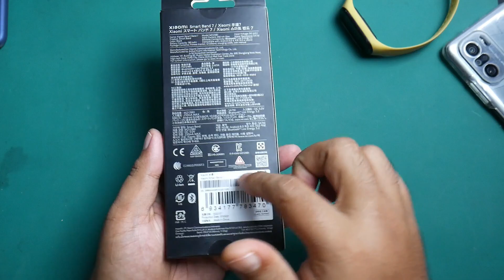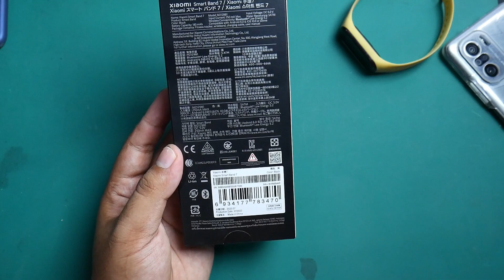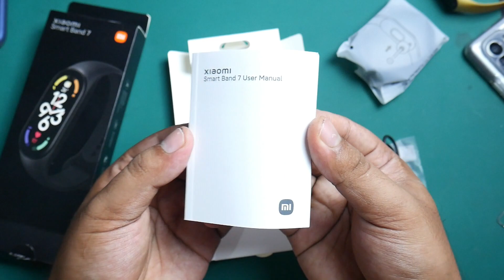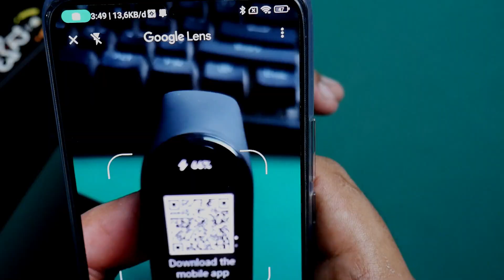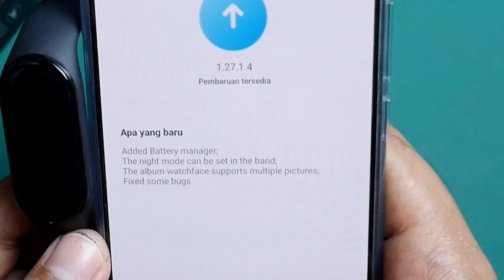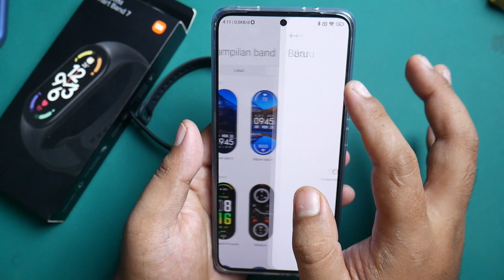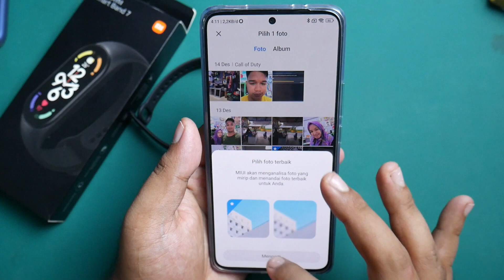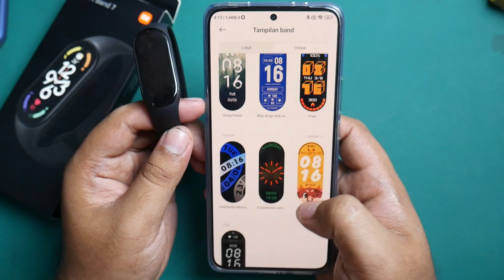Free Hadiah Dari Xiaomi 12T | Smart Band 7 Jam Pintar canggih | lebih Keren dari sebelumnya !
Link Pembelian MI Band 7 :

HARGA : 599.000
Spesifikasi Xiaomi Smart Band 7

Xiaomi Smart Band 7 hadir dengan layar AMOLED 1,62 inci,
lebih besar dibanding Mi Smart Band 6 yang mengusung layar 1,56 inci.
Layar Mi Band 7 menawarkan kerapatan piksel 326 ppi
dilapisi dengan antarmuka yang diklaim lebih nyaman bagi pengguna ketika mengevaluasi berbagai mode olahraga. Antarmukanya tersedia lebih dari 100 desain yang dapat disesuaikan dengan selera pengguna atau dengan strap yang dikenakan.
Pengguna juga dapat mengatur tampilan untuk menentukan fitur utama yang ingin ditampilkan pada layar smart band. Strap atau tali Xiaomi Smart Band 7 tersedia dalam enam opsi warna, meliputi hitam, oranye, biru muda, pink, hijau dan putih.
Xiaomi Smart Band 7 juga dilengkapi dengan fitur VO2 max yang mampu mengukur kadar oksigen dalam tubuh pengguna selama berolahraga.
Selain itu, gelang pintar ini juga dibekali fitur yang mampu mengukur SPO2 (kadar oksigen dalam darah) dan jantung pengguna sepanjang hari termasuk saat tidur. Dengan begitu,
perangkat ini bisa memberi peringatan kepada pengguna ketika kondisinya terdeteksi tidak normal. Stephanie juga menjelaskan bahwa Xiaomi Smart Band 7 dibekali 3 Training Index yang akan berperan seolah coach pribadi ketika berolahraga. Pertama yaitu Training Effect yang akan memberi tahu seberapa efektif training yang dilakukan pengguna.
Kedua, Training Load yang akan memberi tahu pengguna seberapa berat atau seberapa intensif olahraga yang dilakukan pengguna.
Fitur ini sekaligus memastikan bahwa olahraga yang dijalankan pengguna tidak berlebihan. Ketiga yaitu Recovery Duration untuk merekomendasikan durasi recovery atau pemulihan yang pengguna butuhkan. Untuk aspek daya tahannya, Xiaomi Smart Band 7 ditopang dengan baterai 180 mAh yang diklaim dapat bertahan sampai 14 hari penggunaan. Gelang pintar ini juga dibekali dukungan ketahanan air hingga 50 meter dengan sertifikasi 5 ATM.